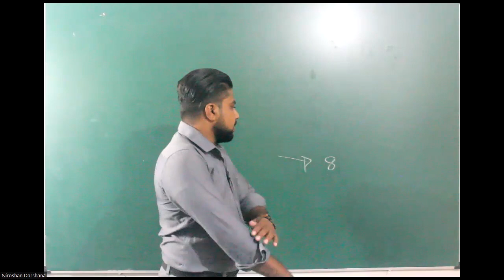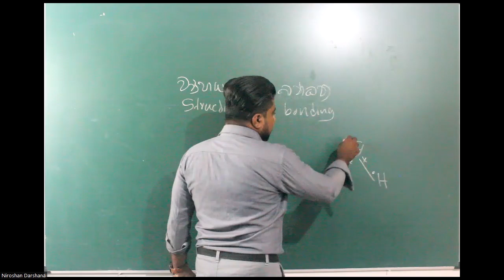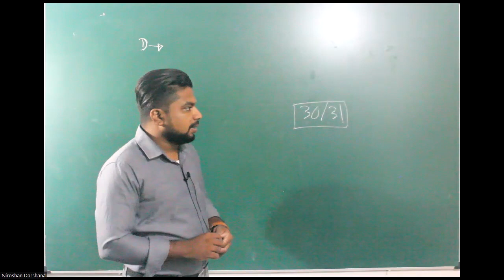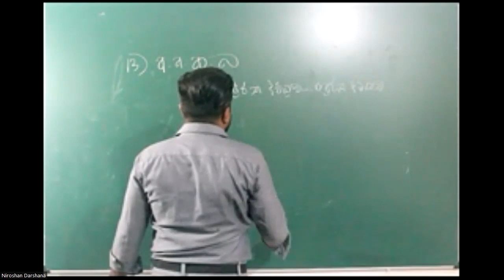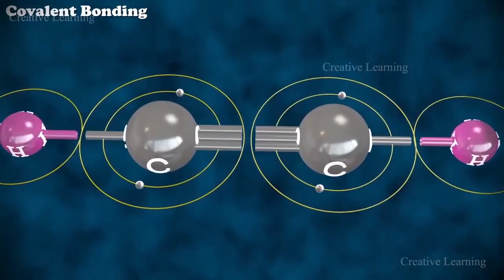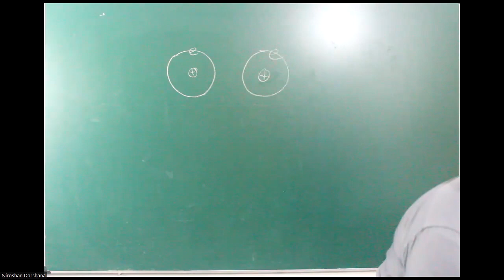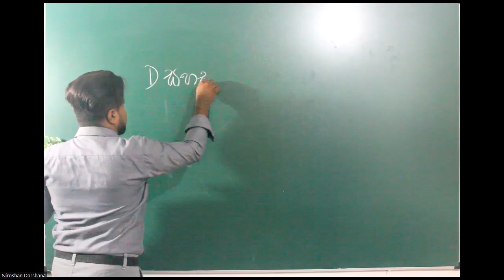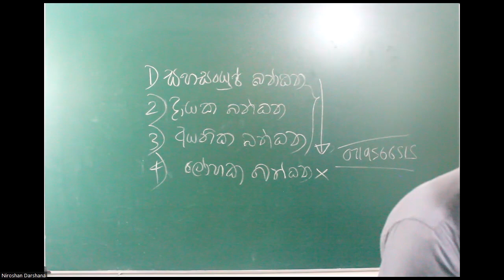2024 AL - Structure & Bonding | 1st day | 🔴 Live - Niroshan Darshana ව්‍යුහය හා බන්ධන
" දෛවයේ කතාන්දරය වෙනස් කරන රසායනයේ ශිල්ප ගවේෂණය "
            2024 A/L Theory කාල සටහන

➡️ සදුදා රාත්‍රී 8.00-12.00 පරමාණුක ව්‍යුහය
➡️ බදාදා රාත්‍රී 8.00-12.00 ව්‍යුහය සහ බන්ධන
➡️ සෙනසුරාදා රාත්‍රී 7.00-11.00 Paper Class

🔴 සතියට දින දෙකක් පැය 5ක් පුරාවට
( පාසල් ආරම්භ වූ පසු ස්ථීර කාලසටහන ලබා දේ )

2024 AL ONLINE CHEMISTRY අපගේ රසායන විද්‍යාව පන්තිය සමඟ ලංකාවේ ඕනෑම දිස්ත්‍රික්කයක සිටින ඕනෑම දරුවෙකුට මුල සිට සම්බන්ධ  විය හැකිය.

🟢 පරමාණුක ව්‍යුහය පසුගිය දේශනයන්

ලියාපදිංචි වීමට  " 2024 AL "ලෙස 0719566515 ට whatsapp කරන්න.
මෙම ගූගල් පෝරමයද සම්පූර්ණ කර එවිය යුතුය.

✅ සියලූම නිබන්ධන නිවසට කුරියර් කරනු ලැබේ.
✅ පන්ති පැවැත්වෙන දිනට සහභාගි විය නොහැකිනම් රෙකෝඩින් ලබා ගත හැක.

Youtube :-  Niroshan Darshana - SL CHEMISTRY LAB

✳️  2024 All Island Online  පන්තියට සම්බන්ධ වන දරුවන් Bank Payment සිදු කරන ආකාරය..

🔰 බැංකුව මගින් අදාළ ගිණුමට  මුදල් තැන්පත් කිරීම.
🔰 CDM යන්ත්‍රයක් මඟින් අදාළ ගිණුමට  මුදල් තැන්පත් කිරීම.
🔰 බැංකුවට සම්බන්ධ හෝ වෙනත් App/website මගින් Online මුදල් ගෙවීම්

වෙබ් අඩවිය මගින් ඉදිරි සතියේදී online ගෙවීම් සිදු කළ හැක.එම පහසුකම තාවකාලිකව නවතා ඇත.

මෙම ගිණුම් අංක භාවිතා කළ හැකියි.

Commercial Bank
Seeduwa Branch
P.N.D Wijayapala
Peoples Bank
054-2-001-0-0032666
Warakapola Branch
P.N.D Wijayapala

🟢 2024 සිද්ධාන්ත  පන්තිය සඳහා අදාළ පන්ති ගාස්තුව Rs 2000 /=.කුරියර් සේවා ගාස්තු අය නොකෙරේ.

බැංකු මගින්/CDM යන්ත්‍ර මඟින් මුදල් ගෙවීමේදී
මුදල් ගෙවූ පසු ලැබෙන රිසිට් පතෙහි ඉදිරිපස

🔸 ඔබගේ නම
🔸 Whatsapp අංකය
🔸 විභාග වර්ෂය

පැහැදිලි අත් අකුරින් ලියා එම රිසිට් පතෙහි ඉදිරිපස පැහැදිලි ඡායාරූපයක් 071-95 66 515 ට whatsapp කරන්න.

App/website මගින් online ගෙවීම් සිදු කරයි නම් screnshot හෝ අදාල pdf එක 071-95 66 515  ට whatsapp කරන්න.

නිබන්ධන ලබාගැනීමට

✍️ නම
✍️ ලිපිනය
✍️ දුරකථන අංක දෙකක්
✍️ Email ලිපිනය

පැහැදිලිව whatsapp  මැසේජ් එකක් ඉහත අංකයට එවන්න.

ඉහත ලබාදී ලබා දී ඇති උපදෙස් පැහැදිලිව කියවා තේරුම් ගන්න.එම උපදෙස් නොපිළිපදින අයගේ බැංකු තැන්පතු භාර නොගන්නා බව කරුණාවෙන් සලකන්න.

ඉහත ආකාරයට බැංකු මඟින් මුදල් ගෙවන දරුවන් සඳහා curior සේවාව මගින් මුදල් ගෙවූ දින සිට දින අටක් ඇතුළත නිබන්ධන ඔබගේ නිවසට එවනු ලැබේ.නිබන්ධන ලැබෙනතුරු එහි pdf එක ඔබේ email ලිපිනයට එවනු ලැබේ.

පංති පිළිබඳ සියලූම විස්තර සදහා 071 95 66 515 අමතන්න.